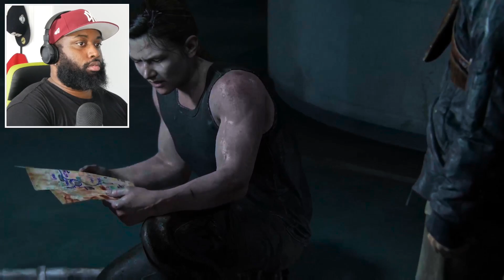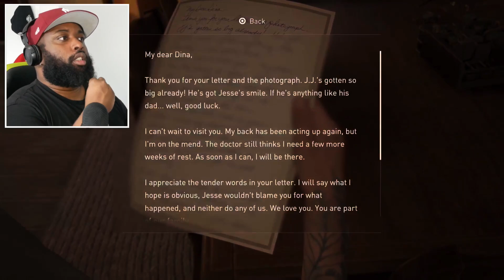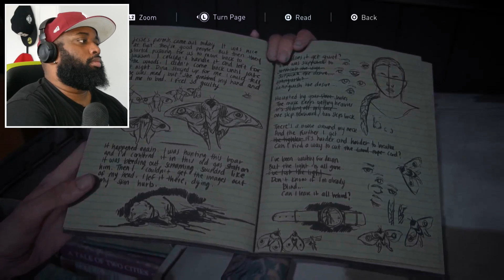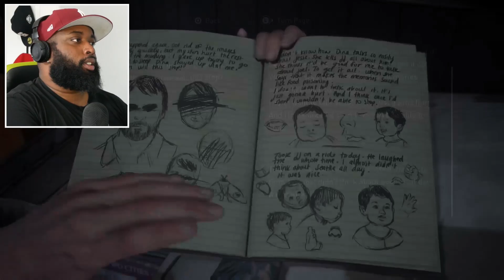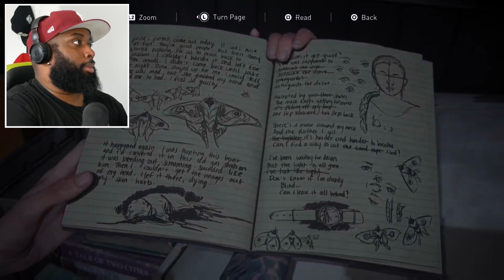ABBY vs. ELLIE! | THE LAST OF US PART II PLAYTHROUGH - 16